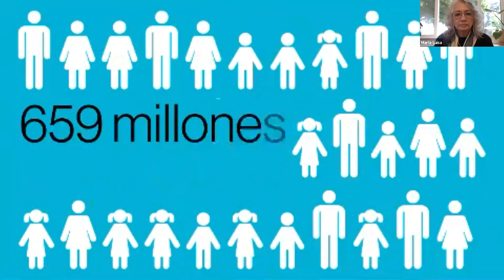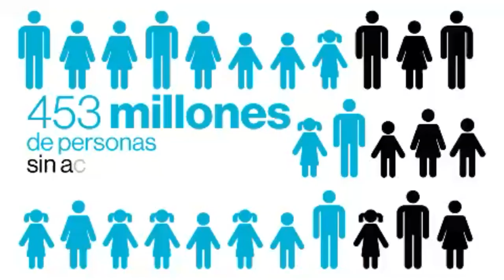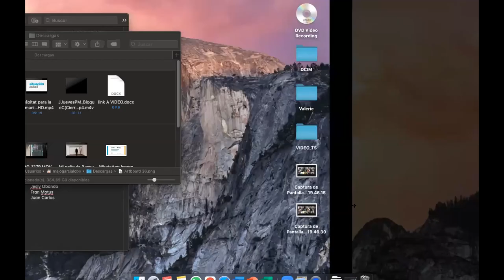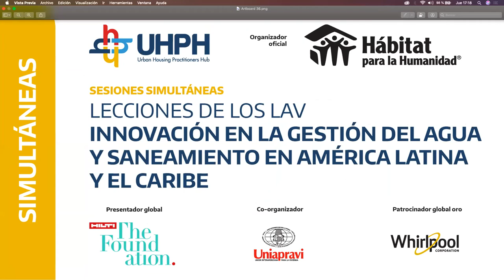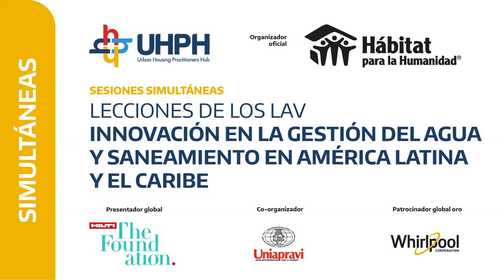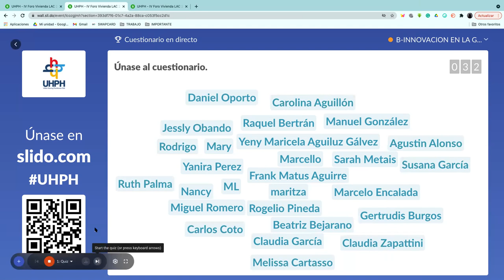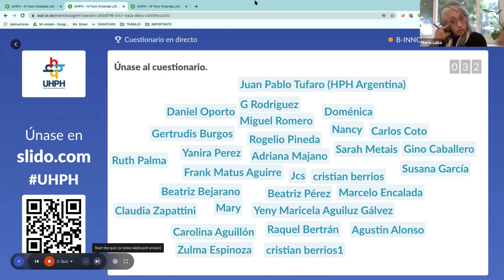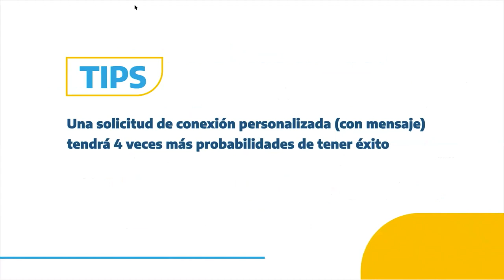Lecciones de los LAV. INNOVACION EN LA GESTION DEL AGUA Y SANEAMIENTO EN AMERICA LATINA Y CARIBE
Esta sesión presentará las grandes nuevas ideas que inspiran la innovación en las prácticas locales de gestión de agua y saneamiento en América Latina y Caribe, que contribuyen a ampliar el acceso de la población de los asentamientos humanos a estos servicios; así como las barreras que enfrentan.
Compartirá la contribución de los actores en el sector agua y saneamiento en la región LAC y buscará delinear rutas de acción que incentiven la colaboración, alianzas, incidencia y redes multi-actor para ganar escala e impacto en tiempos de crisis.

Urban Housing Practitioner´s Hub
UHPH